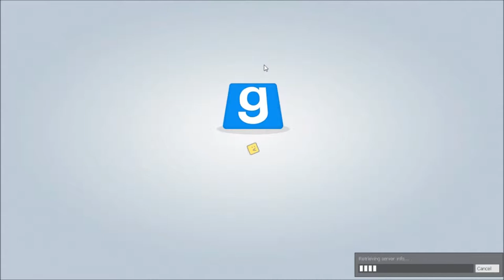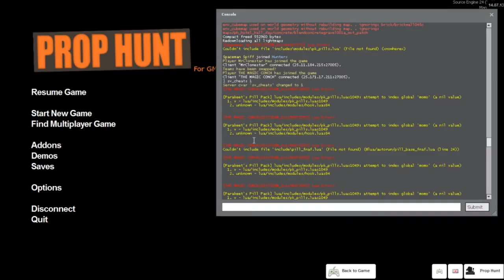Neblix - G-Mod Prop Hunt | TRAFFIC CONE STAGE FRIGHT?!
I play G-Mod Prop Hunt with my friends Magic Conch and MrCloneStar! Sorry I haven't uploaded in a while. Enjoy the video!